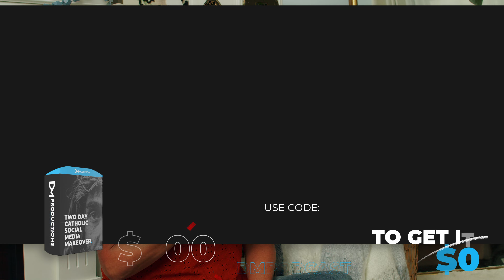Watch This If You Are Skeptical About Charismatic Catholics | EP36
💠 TWO DAY CATHOLIC SOCIAL MEDIA MAKEOVER ($700 Value) Use code DMPODCAST to get it for FREE!